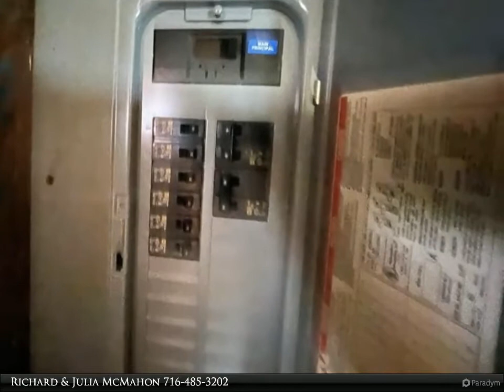Homes for Sale - 4833 Route 474, Ashville, NY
Property is currently used as a rental. Sold as is where is including well and septic. Seller believes septic will fail do to undersized holding tank.

1 full bath

Richard & Julia McMahon
Real Estate Advantage